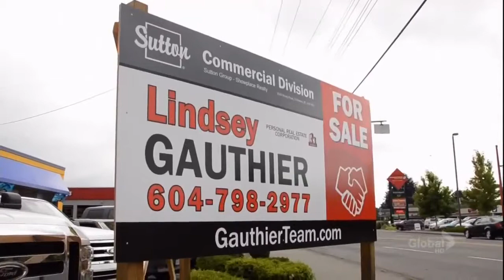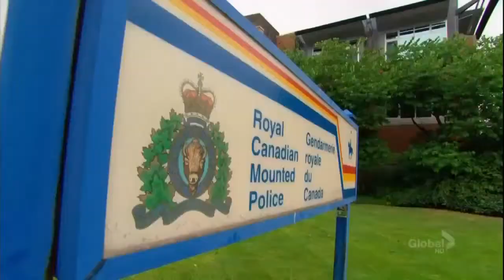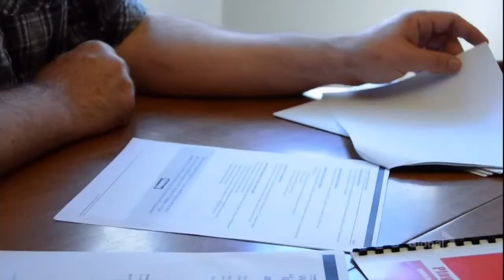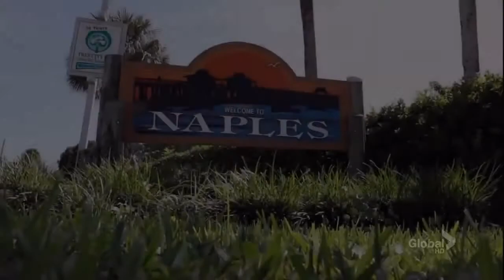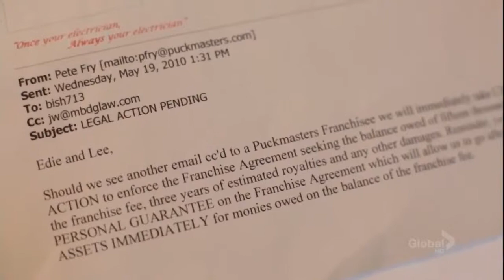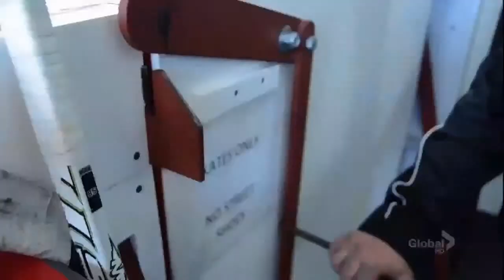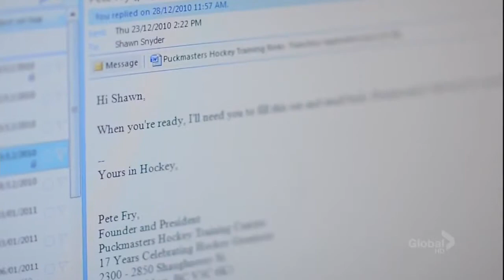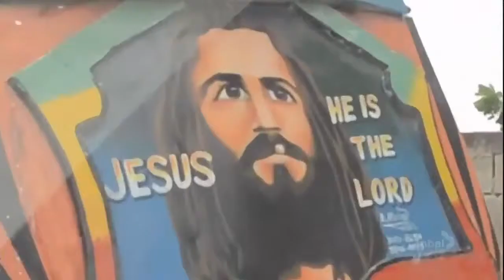16x9 The puck stops here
The man behind the Puckmasters brand claims to have the largest hockey training franchise in North America - so why are so many of the people who bought in so upset? Sean OShea reports.

1986 Goalie Instructional video. I found this old gem in a box full of VHS tapes and I ended up putting this to DVD. This video may be old but theres still some great goalie tips for todays.

Jim Parks The Puck Stops Here 2 full feature.

ROCKET LEAGUE